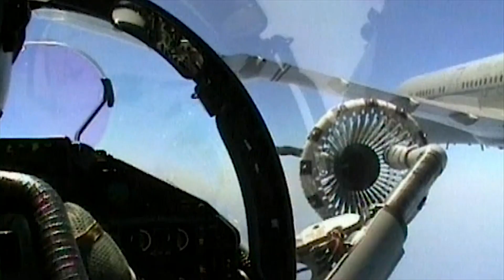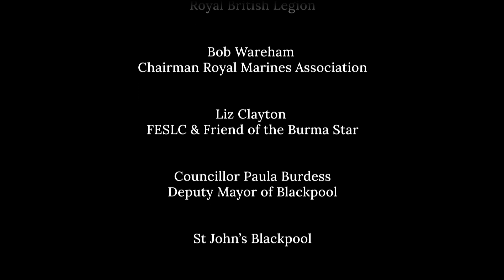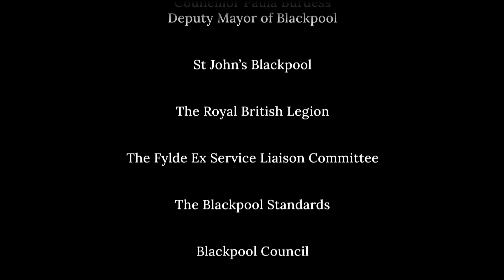Blackpool Remembers - Join Our Virtual Remembrance Service | Sunday 8 Nov 2020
In order to ensure you can safely commemorate Remembrance Sunday this year, we will be showing a special pre-recorded virtual service online on Sunday 8 and Wednesday 11 November from 10.54am. (If you arrive before this time you may find a holding screen until the event begins)

Led by Reverend Steve Haskett, the service will include a range of pre-recorded clips, as well as a 2 minute silence at 11am, to replace our annual civic event. We know this years' celebrations taking place this way may be hard for some – especially for those of you who usually lay wreaths in the memory of loved ones during the service.

We encourage all residents of Blackpool to join us virtually and pay respect to our Armed Forces Veterans who have served and sacrificed their lives for our freedom.

For those wishing to lay a wreath at the Cenotaph - this can take place until the 15 November. Anyone doing so must ensure they do this in a COVID safe way (keeping 2 metres apart from others, not mixing with others outside of those you live with etc) and in line with the national measures in place.